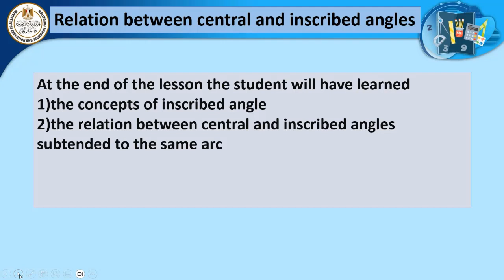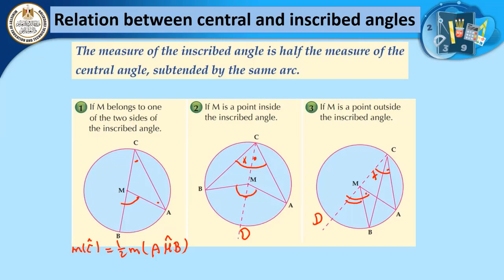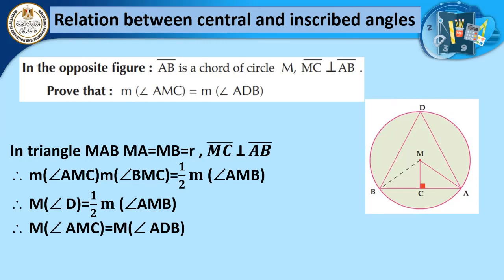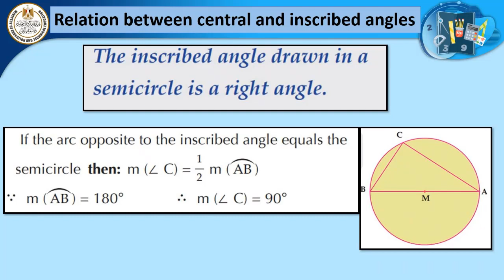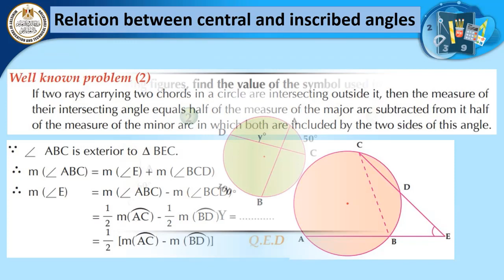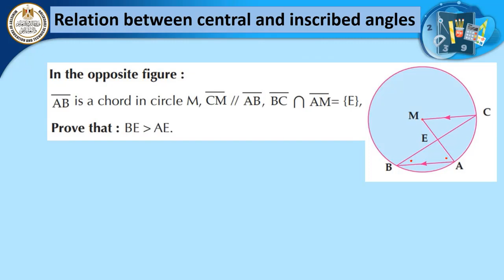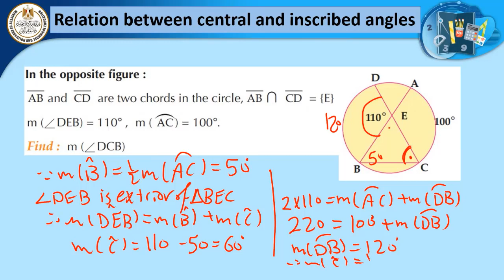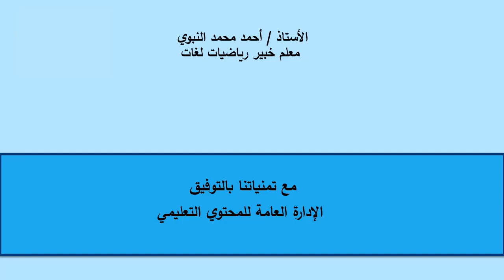math prep 3 relation between central and inscribed angles